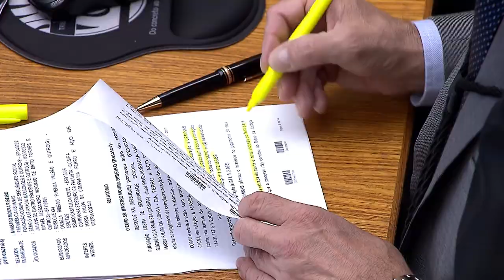Clique STJ - Fabricante Sardinha (11/06/2018)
Superior Tribunal de Justiça decide que fabricante deve pagar dano moral coletivo por vender sardinha com peso diferente do descrito na embalagem.